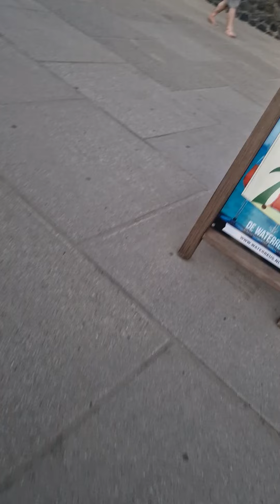16. August 2022